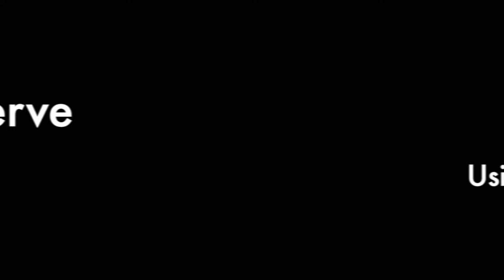Using a cock ring to last longer and have better sex